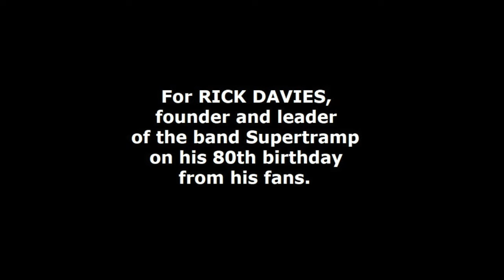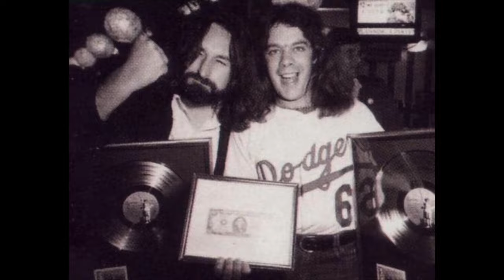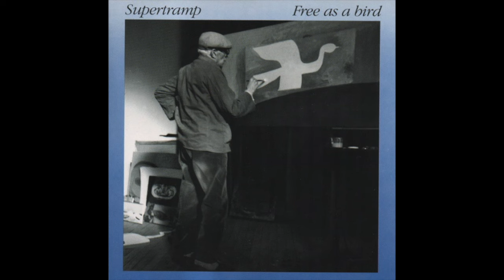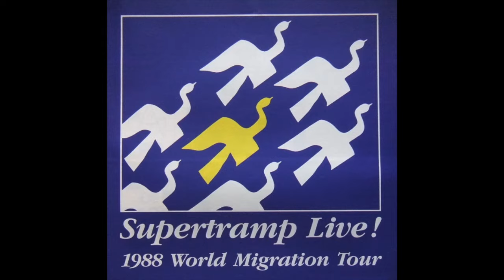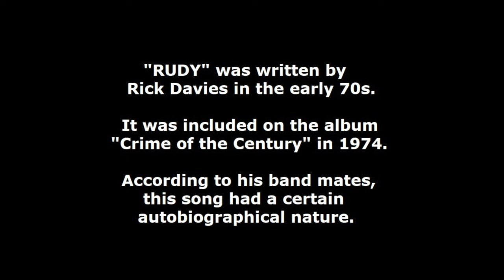Rick Davies 80th Anniversary